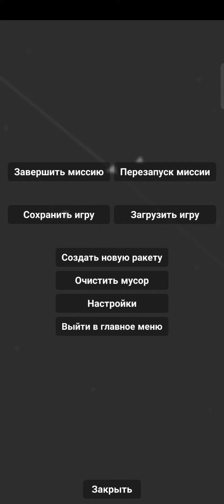АтласV Starliner в (Spaceflight simulator)